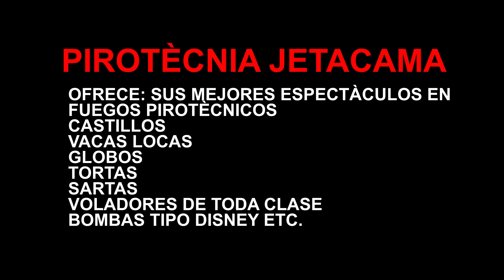PIROTÈCNIA JETACAMA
AUTORIZADOS POR EL COMANDO CONJUNTO DE LAS F.F. A.A Y DE LOGÌSTICA
LUIS VÀSQUEZ GERENTE PROPIETARIO
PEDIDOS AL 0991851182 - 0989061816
DIRECCIÒN: SAN MIGUEL - PUERTO LAGO PARROQUIA DE SAN RAFAEL.
OTAVALO - ECUADOR